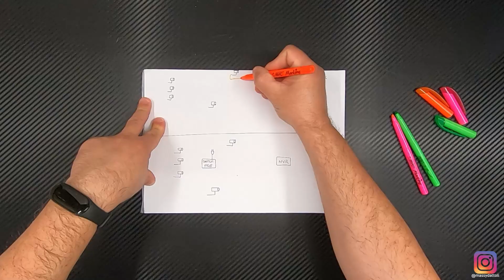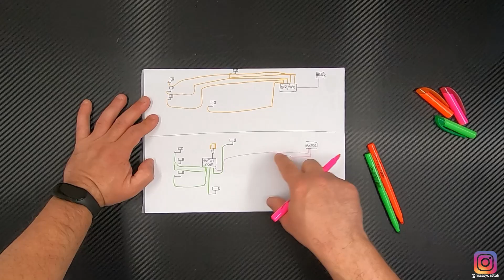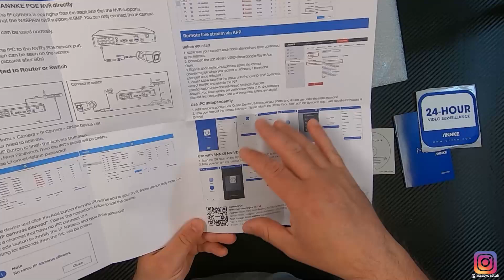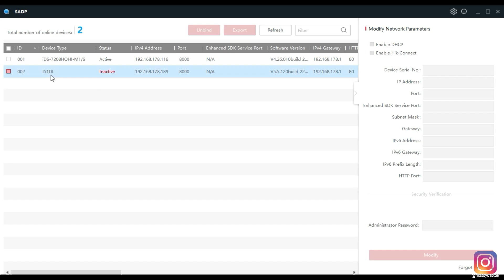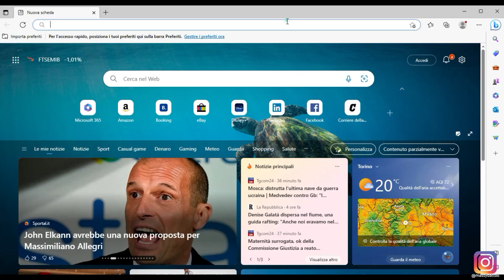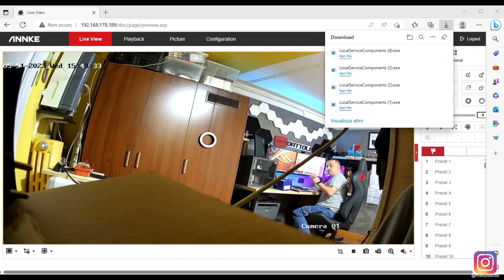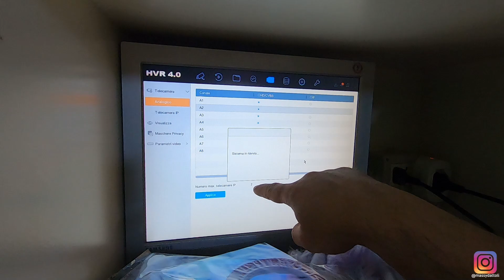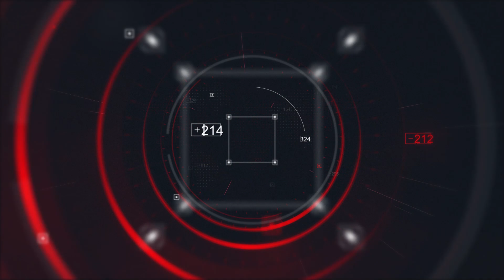Come funziona una IP cam PoE ? RECENSIONE Annke c500 + Switch Poe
Oggi in questo video cerco di spiegarvi cos'è un Ipcam, come funziona un sistema PoE e vi
faccio vedere come aggiungerla in una rete con uno switch PoE e come integrarla in un sistema
esistente filare Hikvision.

Buon Video!!!

CAPITOLI:
0:00 Introduzione e funzionamento sistema PoE
3:42 Schemino di spiegazione
5:29 La telecamera di oggi
6:10 Spacchettamento telecamera
7:59 Connessioni stagne
8:44 Switch PoE
9:47 Attivazione telecamera tramite browser
15:07 Registrazione su Nvr Hikvision
17:34 Test di visione
18:25 Prezzi e conclusioni

LUCE AD ANELLO LED

DJi OSMO MOBILE 5